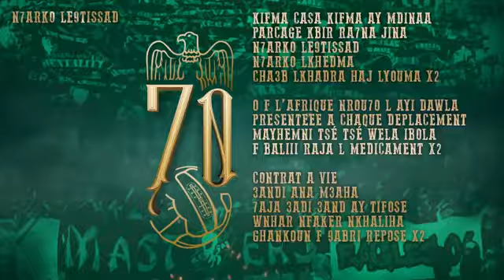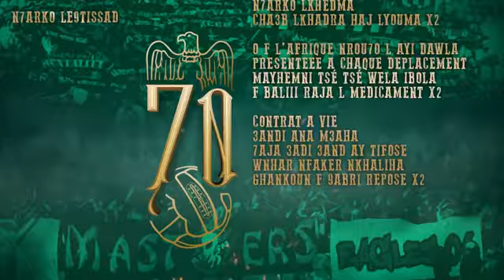La Voce Della Magana l N7arko Le9tissad l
3liha jina la voce della magana,
la voce della magana 49 bach birthday,
la voce della magana 49,
la voce della magana volume 4,
la voce della magana 50,
la voce della magana 500,
la voce della magana 60 minutes,
la voce della magana 66,
la voce della magana 68,
la voce della magana 60,
la voce della magana lyrics,
la voce della magana 70 ans,
la voce della magana 7yat visagiste,
la voce della magana 73,
la voce della magana 72,
la voce della magana 73 ans,
la voce della magana 8d,
la voce della magana 9albi prive,
la voce della magana 9ara samra,
la voce della magana 9albi privé,
la voce della magana 9taltoh la passion,
la voce della magana raja 9awmi,
la voce della magana 90 d9i9a
la banda maganista,
la banda maganista dale dale,
la banda maganista rasi marfo e3,
la banda maganista chohada2 lmilad,
la banda maganista 3yit ndor,
la banda maganista dropout elmdale,
la banda maganista jersey,
la banda maganista jalisco,
la banda maganista nraj3o kif zman,
la banda magistral,
la banda maganista chogada 2 milad,
la banda maganista live,
la banda maganista wert lajdoud,
drapowat o'lmdola - la banda maganista,
la banda maganista wlad lkhadra fel mondial,
la banda maganista faraouiya man3satch,
dropout olmedo - la banda maganista,
pedro la banda maganista,
la banda maganista quartet,
la banda maganista quinceanera,
la banda maganista quince,
la banda maganista quebradita,
banda maganista,
la banda maganista reunion,
raja la banda maganista,
raja casablanca - la banda maganista,
la banda maganista liyam zina rah twali,
la banda maganista school,
la banda maganista simplified,
la banda maganista tnasini f hmoumi,
la banda maganista tbiba,
la banda maganista ultimo différente,
casa verde la banda maganista